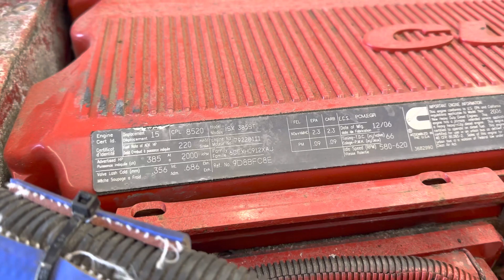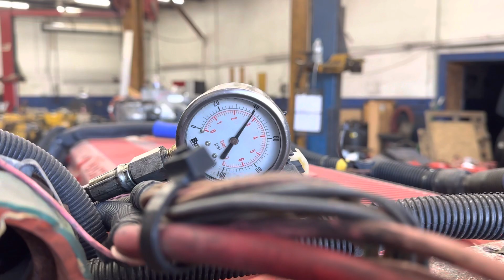(P-37436) 2006 CUMMINS ISX ENGINE ASSEMBLY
( Used ) 2006 CUMMINS ISX , ENGINE ASSEMBLY-  Family Number: 6CEXH0912XAJ Displacement: 15L  Horsepower: 385 Ar.No CPL: 8520 ESN: 79228111 Part Number: 3682990 ECS: PCM,EGR For more information about this item, give us a call. We ship worldwide! ( CRG HEAVY TRUCK PARTS ) 929 W PULASKI HWY  ELKTON, MD 21921